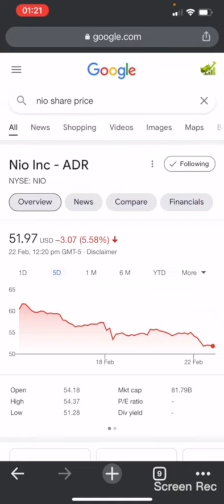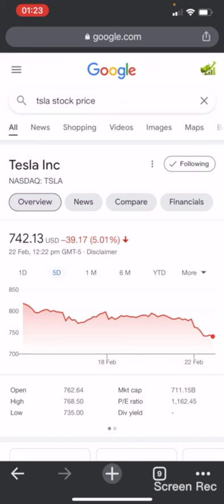Buy the Dip Now!? NIO & TSLA 💰💰💰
If you are keen to invest in your future, achieve your financial freedom and retire early, consider investing in the stock market. This is probably one of the best way to growth and multiple your wealth.

I make similar videos everyday to share with you what to buy and invest in the short and long term.

Let’s get out there and make lots of money in 2021. 🚀🔥💰

If you are keen to invest in the US stock market, consider opening a SAXO account. If you fund your account with SGD 3,000 or more and makes at least 3 qualifying trades, you will receive SGD 100 for free!!! 💰 SAXO has one of the lowest fees to trade in the US stock market.

If you prefer a more passive investment, you may consider Syfe and StashAway.

I invest my money using Syfe, you should try it as well.

Have you started investing with StashAway yet? Sign up with my link and we'll both get up to $10,000 SGD managed for free for 6 months!